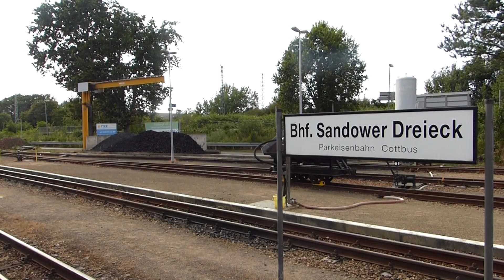Cottbusser Parkeisenbahn Brigadelok Einfahrt vorwärts in den Bahnhof Sandower Dreieck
Am 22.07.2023 besuchte ich die Cottbusser Parkeisenbahn. Hier kommt eine Dampflokomotive, die Brigadelok, vorwärts in den Bahnhof Sandower Dreieck.

Gefilmt habe ich freihändig, ohne Stativ, mit einer Panasonic lumix DMC FZ 200.